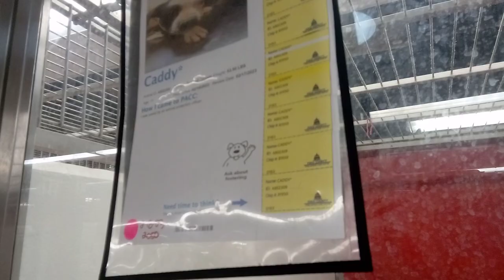Caddy 1y A802309 Sadie 2y A796587 kennel 183 PACC shelter food near as doggies 1st meet is no no821